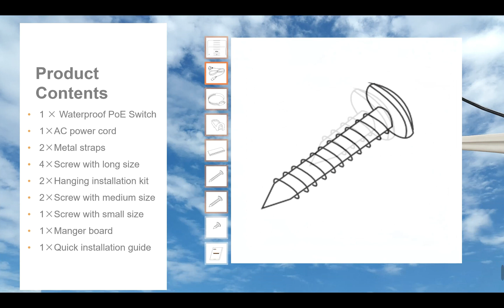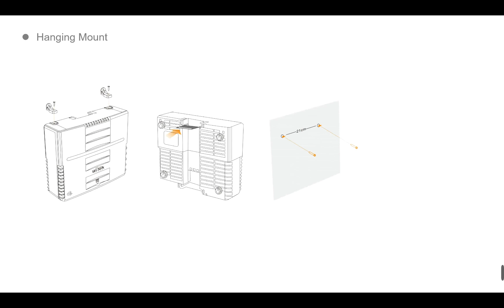Wi-Tek Waterproof Outdoor PoE Switch Introduction